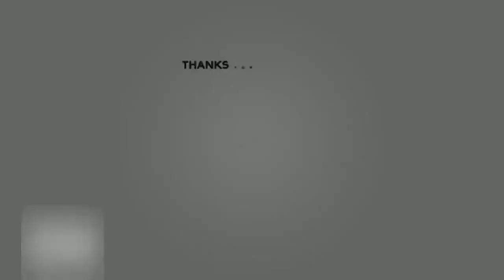Alberto Stegeman 'over ruzie' met Peter R De Vries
NL- Entertainment| Alberto Stegeman 'over ruzie' met Peter R  De Vries